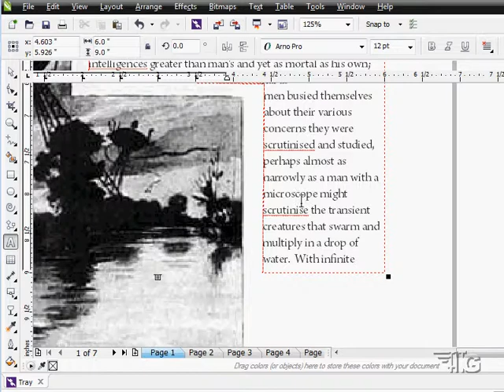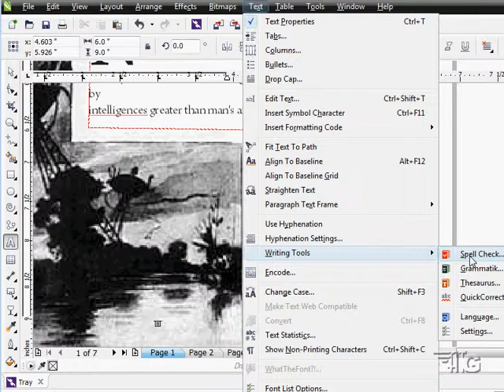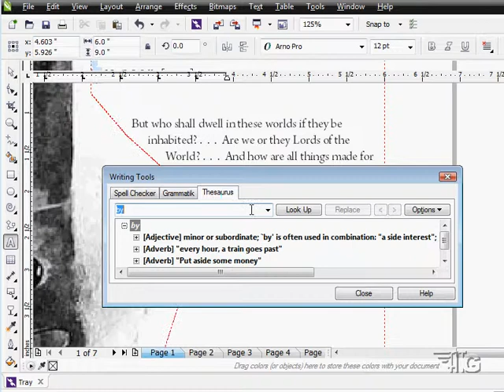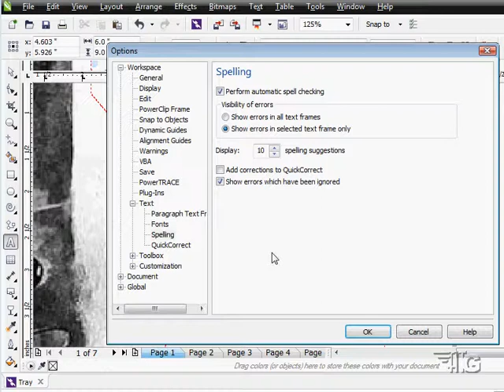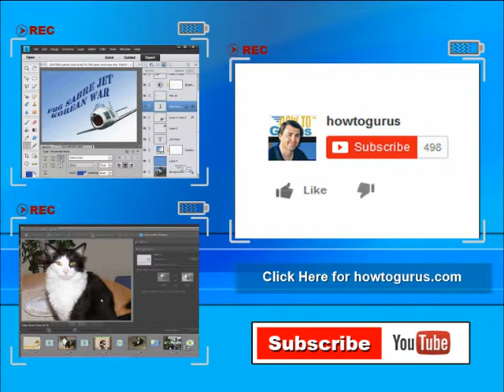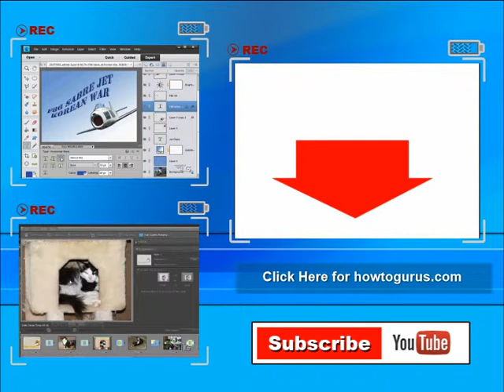How to use Writing Tools in CorelDRAW 2017 x8 x7 x6 a Corel Draw Text Effects Tutorial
In this tutorial I show you how to use Writing Tools in Corel CorelDRAW.
► Want to learn CorelDRAW?

This tutorial is just one of 201 videos, over 10 hours of lessons in my CorelDRAW x6 Tutorial Video Set on 2 DVDs.

Become a CorelDRAW Expert. Here is some of what you will learn in my training DVD set:

▪ How to use the New CorelDRAW Interface.
▪ How to use the New CorelDRAW Tools
▪ How to use the new Corel CONNECT features
▪ How to work with CorelDRAW Color Libraries
▪ How to Easily Recolor Artwork
▪ Importing and Using pictures, clipart, Illustrator files
▪ Using CorelDRAW Templates
▪ Using the new Fill Tools and Techniques
▪ Using the new Insert Page Numbers command
▪ Using placeholder text in PowerClip
▪ Using interactive PowerClip Frames

The full CorelDRAW tutorial training set contains 201 videos on 2 DVDs and covers these topic areas:
Introduction to CorelDRAW
Using Help
Basic CorelDRAW 1
Basic CorelDRAW 2
Working with Files
Edit Menu
Working with View
Working with Layout
Object Menu
Tools Panel 1
Tools Panel 2
Tools Panel 3
Tools Panel 4
Tools Panel 5
Drawing the Panda
Text
CorelDRAW Effects
Bitmaps 1
Bitmaps 2
Tables
Tools Menu
Macros
Windows Menu
Dockers
Color Proofing
Toolbars
More Help

► Really want to learn CorelDRAW? You need this course